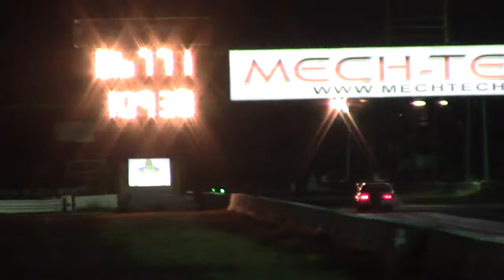Oneill 6 77@202 mph Festival Imports de Las Americas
Oneill 6.77@202 mph (Personal best)
festival Imports de Las Americas
Salinas Speedway 3/23/2019